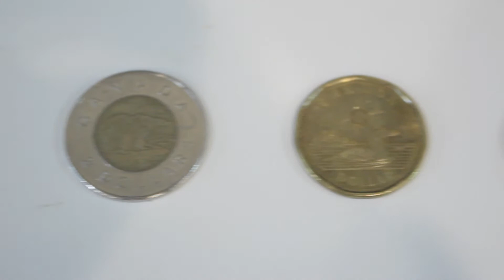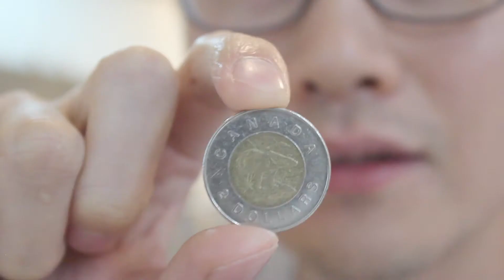移民加拿大 | 點解加拿大硬幣咁難分辦？ | 教你一招如何秒速分辦加幣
加拿大的硬幣非常難分辦
對於初來的人要學懂其實有一個簡單方法
今次我會教你一招秒懂如何分辦兩個最難的硬幣
覺得有用的請給個 Like :)
還有記得Subscribe喔!

➡️ 拍 Vlog 設備 ⬅️
相機: Canon EOS M50
鏡頭: Canon EF-M 11-22mm f/4-5.6 STM Lens
鏡頭: SIGMA 16mm F1.4 DC DN EF-M
腳架: JOBY GorillaPod 3K Kit

➡️ 剪片電腦 ⬅️
CPU : Ryzen 3700X
Motherboard : Gigabyte X570 AORUS Pro WiFi
Video Card : Radeon RX570
RAM : G.Skill 32GB 3000Mhz
PSU : Corsair TX550M
Monitor: Dell S2719DGF
Case : Corsair 100R